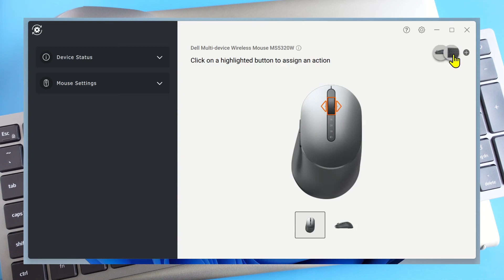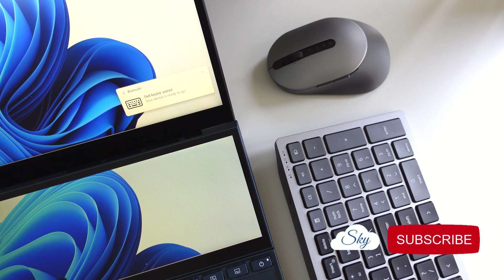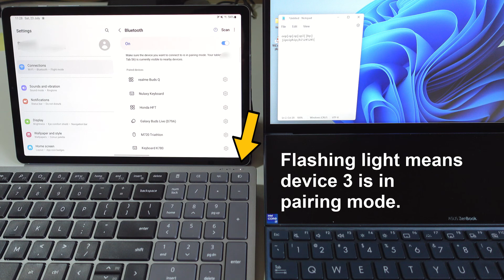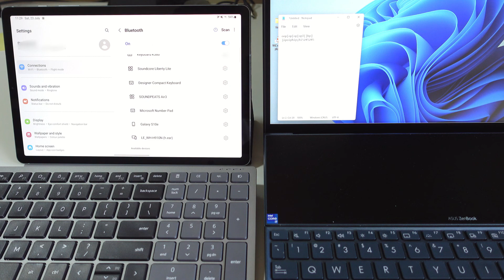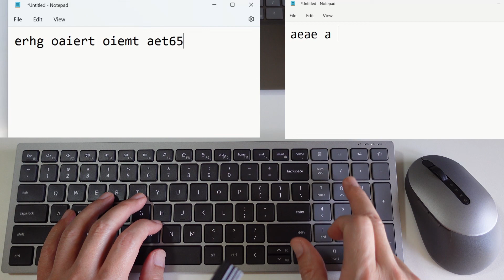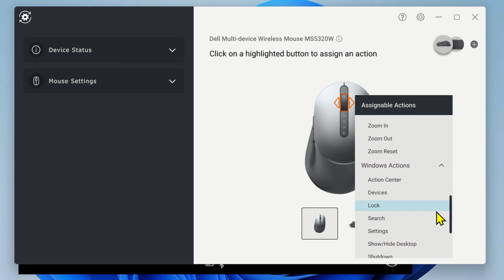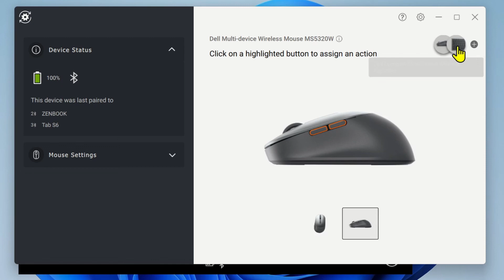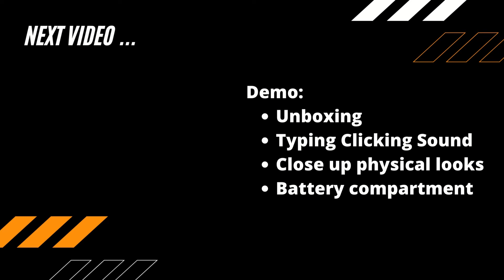How to pair Dell Keyboard & Mouse - Dell Peripheral Manager App and device switch demo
See how fast this Dell KM7120W multi-device keyboard & mouse switches between multiple computers and how to pair this keyboard to a new device. The Dell Peripheral Manager App for this keyboard allows plenty of configuration, but it’s not as good as the Logitech Option App.

Or just get the individual Dell Mouse MS5320W without keyboard:

I spend time using the product before making the videos to share my unique perspective and tips using them. I like to hunt for the most value-for-money tech gear that is fit for purpose.